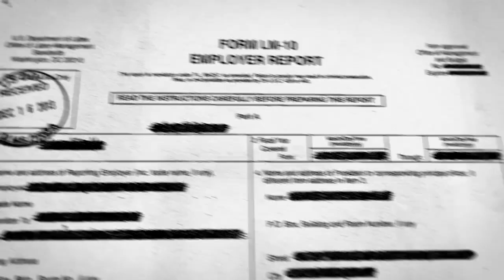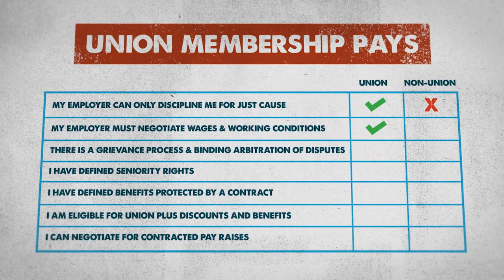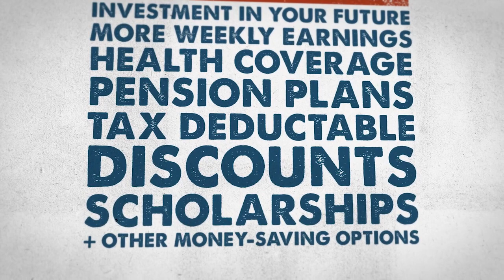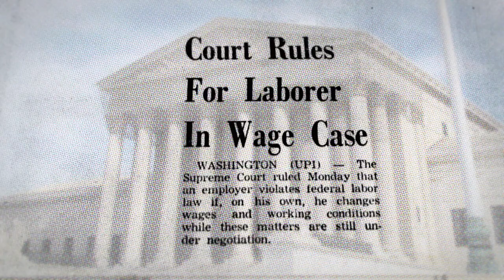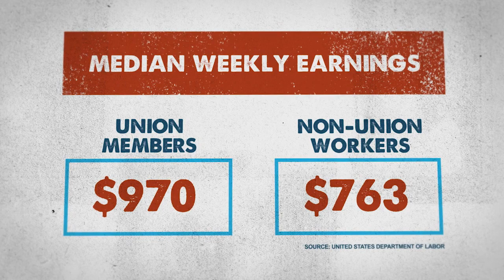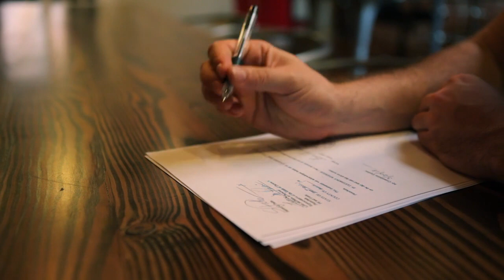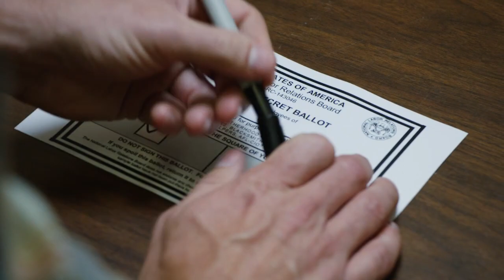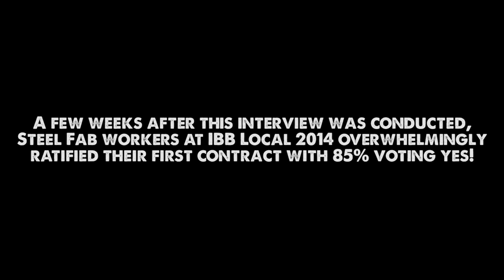IBB Organizing Film - The Vote - English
You are about to make a major decision that can have a tremendous impact on your life. You're also about to be exposed to a lot of information. It can often be tough to tell fact from fiction. The company and their union busters do not want you to hear both sides. This short video has been put together by experienced Union Organizers to give you the truth about the process of forming a union. And it will show you what to expect from management as you decide which way you'll vote.